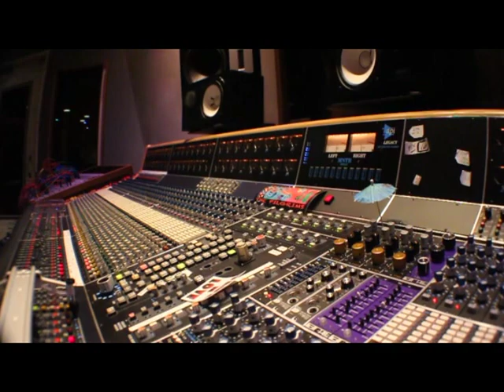The Pilgrims Live